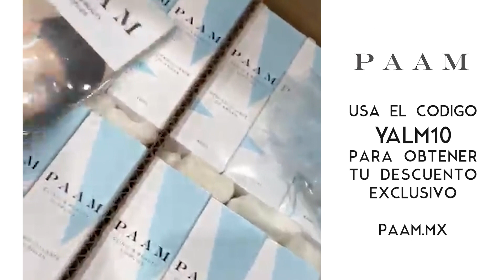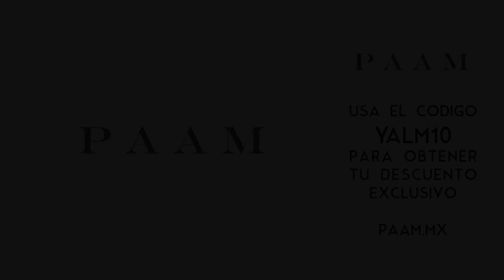Ep.42 El Caso de John Price (Katherine Knight)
El caso de hoy se trata de la primera mujer a la que le dieron cadena perpetua por matar y cocinar a su novio y este es el primer caso que hacemos de Australia por el brutal asesinato de su novio. Se trata de una historia de abuso de esta mujer hacia no solo su ultima víctima, pero a varias de sus relaciones anteriores y es un caso importante porque le da visibilidad a las víctimas de abuso domestico masculinas, no se lo pierdan...

Fuentes

México 4 de cada,de ellos NO denuncia formalmente.

No se les olvide seguirnos en nuestras redes sociales para enterarse de los episodios que vienen y actualizaciones de los casos y Unanse a nuestro Patreon para tener contenido y episodios extras.